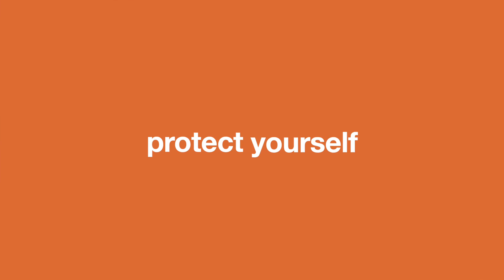Why I vaccinated my children against COVID-19: Tolu Olumuyiwa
Tolu Olumuyiwa is a mom in Houston who knows it's important for kids to be kids. That's why she chose to get her children vaccinated against COVID-19 and tested. She now has peace of mind when her children hang out with others, attend events, and go to school.